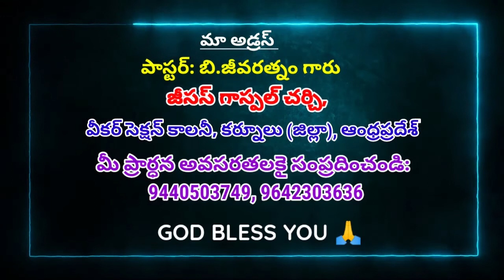Pastor: B.Jeevaratnam_Message-1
Oliva Ministries
Chilakaluripet - 522616
Guntur dist.,
Andhra Pradesh